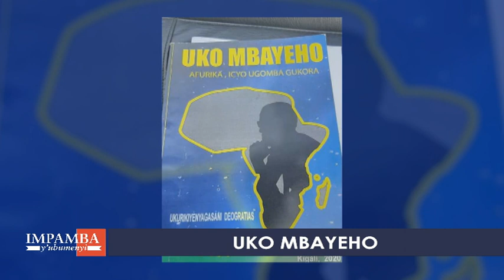IMPAMBA_Y' UBUMENYI: Byinshi ku gitabo “UKO MBAYEHO” cya UKURIKIYENYAGASANI Déogratias